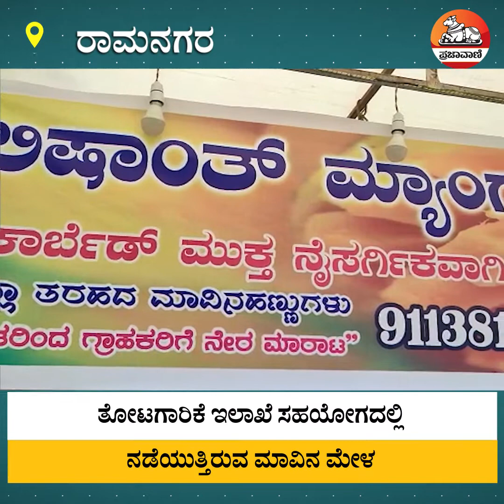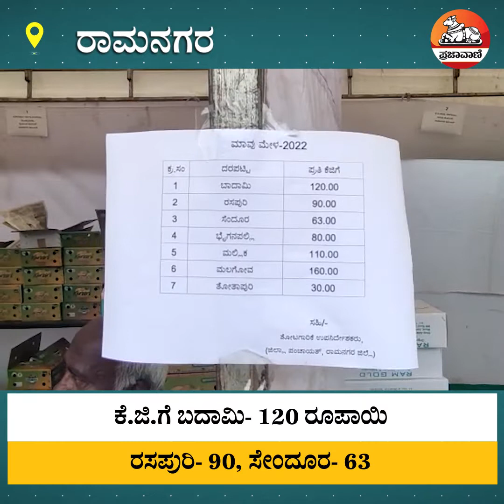ರಾಮನಗರ: ಘಮಘಮಿಸಿದ ವೆರೈಟಿ ಮಾವು | MANGOMELA | RAMANAGAR | KANAKAPURA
ರಾಮನಗರದ ಕೆಂಗಲ್ ಆಂಜನೇಯ ಸ್ವಾಮಿ ದೇಗುಲದ ಮುಂಭಾಗ ಬೆಂಗಳೂರು ಮೈಸೂರು ಹೆದ್ದಾರಿ ಪಕ್ಕ ತೋಟಗಾರಿಕೆ ಇಲಾಖೆ ಸಹಯೋಗದಲ್ಲಿ ಶುಕ್ರವಾರ ಮಾವು ಮಾರಾಟ ಮೇಳ ಆರಂಭಗೊಂಡಿದೆ. ಒಟ್ಟು 27 ಮಳಿಗೆಗಳಲ್ಲಿ ರೈತರಿಂದ ಗ್ರಾಹಕರಿಗೆ ನೇರ ಮಾವು ಮಾರಾಟ ನಡೆದಿದೆ. ಕಾರ್ಬೈಡ್ ಮುಕ್ತ , ನೈಸರ್ಗಿಕವಾಗಿ ಮಾಗಿಸಿದ ಹಣ್ಣುಗಳನ್ನು ಮಾರಾಟಕ್ಕೆ ಇಡಲಾಗಿದೆ.

ಯೂಟ್ಯೂಬ್ ಚಂದಾದಾರರಾಗಿ: Youtube.com/Prajavani
ತಾಜಾ ಸುದ್ದಿಗಳಿಗಾಗಿ: Prajavani.net ನೋಡಿ
ಫೇಸ್‌ಬುಕ್‌ನಲ್ಲಿ ಲೈಕ್ ಮಾಡಿ: Facebook.com/Prajavani.net
ಟ್ವಿಟರ್‌ನಲ್ಲಿ ಫಾಲೋ ಮಾಡಿ: Twitter.com/Prajavani